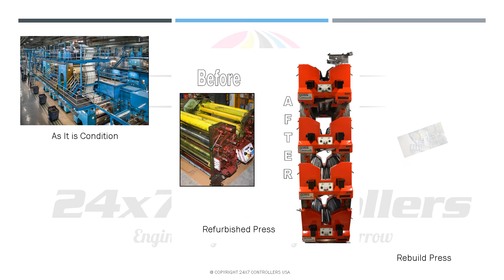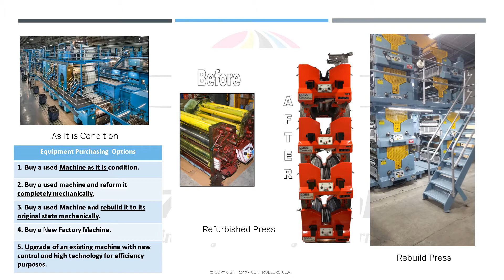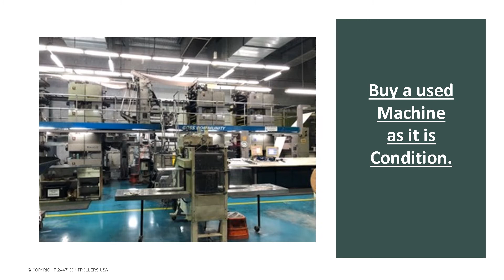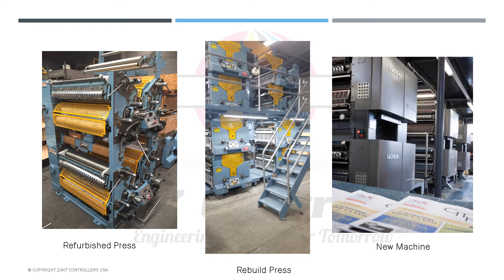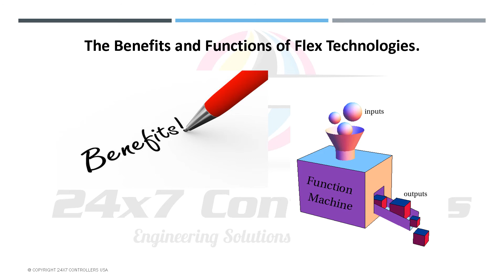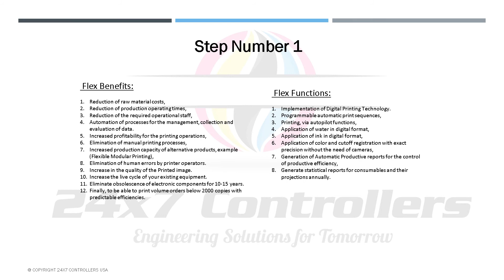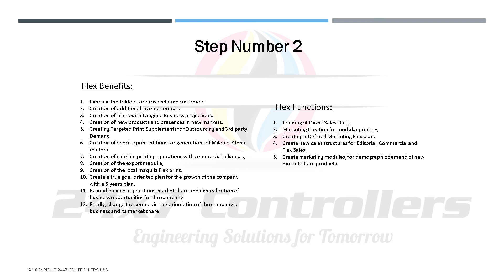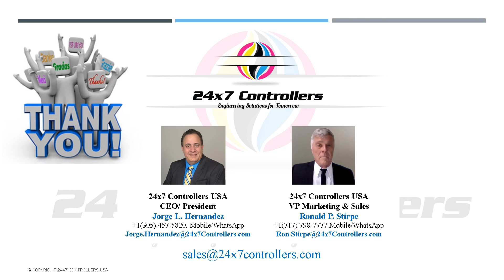Flex Printing Chapter XI PT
Quais são as opções de compra que uma gráfica enfrenta quando precisa de avanços para renovar equipamentos e aumentar sua eficiência produtiva?

Podemos mencionar algumas opções de investimentos de capital, e explicar um pouco os detalhes e as consequências que podem ser esperadas a partir dessas compras.

1. Compre uma máquina usada tal e como esteja como condição.
2. Compre uma máquina usada  e reforme-a completamente mecanicamente.
3. Compre uma máquina usada  e reconstrua-a ao seu estado original mecanicamente.
4. Compre uma máquina nova da fábrica.
5. Atualização de uma máquina existente com novos sistemas de controle e implementação de alta tecnologia para fins de eficiência.